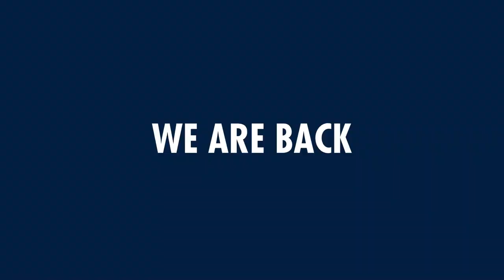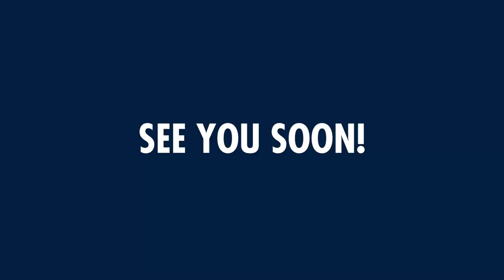2021 Red Bull Cliff Diving World Series Season Dates - 4 Brand New Locations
Entering its 12th season, the Red Bull Cliff Diving World Series restarts with six exciting locations for an equalized athletes’ roster of 18 nationalities

2021 Red Bull Cliff Diving World Series Calendar:
June 12 – Saint-Raphaël, France
August 14 – Oslo, Norway
August 28 – Mostar, Bosnia and Herzegovina
September 12 – Downpatrick Head, Ireland
September 26 – Polignano a Mare, Italy
October 16 – Baku, Azerbaijan

With four brand new locations, the youngest ever permanent diver and the same standards for the men and women, the World Series progresses into a new decade after the longest break in history. Featuring reigning champions Rhiannan Iffland (AUS) and Gary Hunt (FRA), the sport that combines acrobatic free falls from up to 27m and speeds in excess of 85km/h, returns reformed following a record-breaking 2019 season.

Pure concentration, perfect skill and physical control are the mandatory components in the athletes’ quest for the glorious King Kahekili Trophy. At venues ranging from natural wonders and visual feasts to historic sites and untouched waters, this rapidly progressing sport will push the boundaries again in 2021 and produce two new champions during six tough and testing competitions.

New to the tour this year are Saint-Raphaël, France, Norway’s capital Oslo, Downpatrick Head in the northwest of Ireland and the location for the crowning of the champions in Baku, Azerbaijan. The setting for the season finale will set aside everything the World Series has seen in regard to showing off the performance-based sport of high diving.

However, before the divers get to experience this exceptional atmosphere, the world-class athletes of the Red Bull Cliff Diving World Series launch themselves from heights of 27m (men) and 21m (women), hitting the water less than three seconds later, also in crowd classics like Bosnia and Herzegovina and Italy.

21 months after the last competitive dives from nearly three times the height of the Olympic platform, the season’s first stop will take place in an all-natural setting on the French Riviera this coming June. Cap Dramont, just outside the village of Saint-Raphaël, is a nature preserve that will allow the athletes to take-off from plain rocks and embrace the world’s purest extreme sport to the fullest. Here, record champion Gary Hunt will compete under the French flag for the first time.

Following the flashy red cliffs on the famous Côte d’Azur, the World Series travels to its northern most venue in 2021. As another first, the Norwegian capital city Oslo plays host and will set the stages for the 24 athletes on its iceberg-shaped opera house at the head of Oslo fjord in August.

A true World Series classic is on the plate for the mid-season stop when Mostar’s historic Stari Most serves as the take-off spot for the 12 men and 12 women for the 6th time in a row. This season, the UNESCO World Heritage Site in Bosnia and Herzegovina stands out as it is the first location on the calendar that is not completely new to the athletes. Their dives into the chilly waters of the Neretva River will once again inspire the local diving tradition and set the route going into the business end of the year.

In September, the cliff divers will find themselves competing from a brand new launchpad on the sheer cliffs of Downpatrick Head in Ireland. With two dives directly off the vertiginous cliffs, the impact of the natural elements on a three-second freefall will be extraordinarily evident.

For the penultimate stop of the season, the Red Bull Cliff Diving World Series returns to its European home in the south of Italy. The private rooftop terrace will be the take-off point for crucial championship points for the 8th time in eleven years.

Following five stops of astonishing action and competitive challenges, the 2021 World Series concludes with a first-ever visit to Azerbaijan. Where Western Asia meets Eastern Europe in Baku, the champions will be crowned during the sport’s indoor debut in the architecturally appealing Deniz Mall, which features a 12m diameter acrylic pool. Well visible from all levels, this extravagant show stage will put all 24 divers to the ultimate test of aerial awareness at the very end of the year. Nothing less than a very special season final can be expected for 2021!